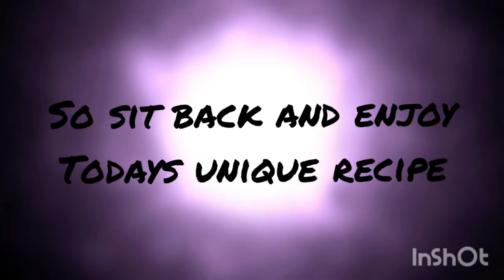Al Habibi Chiniot Murgh / How to make Lahori Chiniot Chicken Curry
During Mughal rule, Chiniot was governed as part of the subah, or province, of Lahore. The city reached is zenith under the reign of Mughal Emperor Shah Jahan, and his governor of the area, Nawab Sadullah Khan of the Thahim tribe, who served between 1640 and 1656.

Chiniot was Tehsil of district Jhang and it was declared a separate district in February 2009. Chiniot is further divided in two Tehsil's named as Bhuwana and Lalian. According to different sources, history of this city begins before capturing Multan by Mohammad Bin Qasim.

The origins of Chiniot are obscure, and historical records accurately detailing its founding are unavailable. According to some accounts, the city was founded by an ancient king's daughter named Chandan, who while on a hunting expedition, was charmed by the surrounding area, and ordered the construction of the settlement of Chandaniot, alternatively spelt Chandniot, which was named in her honour. The name Chiniot, a contracted version of the original name, eventually gained favour, though the older name had been used up until at least the 1860s …Often While on her hunting expeditions Chandan had her royal cooks make this simple recipe which with time turned into a dish which was much in demand – You will still find this and similar recipes at the restaurants which serve Mughal Food in and around Lahore and Faisalabad
ingredients :
Chicken with Bone 750 Gms
To serve 4 people
 4 tbsp Ghee
2 Onions sliced
2 tbsp ginger and garlic paste
2 sliced tomatoes
1 broken cinnamon
1 bay leaf
6 red drychillies
finely chopped cilantro
ginger julliens
fresh green chopped chillies ( optional )
Salt to taste
few drops of rose water
1 lemon
12 cashewnuts /1 tbsp poppy seeds / 2 tbsp char magaz ,soaked and blended into a smooth paste